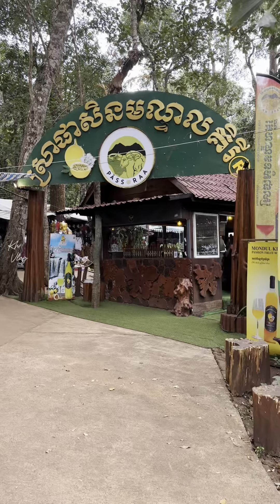ឋានសួគ៌ក្រោមមេឃ ទឹកជ្រោះប៊ូស្រាខេត្តមណ្ឌលគីរី🥰💦 / Kh Vlog